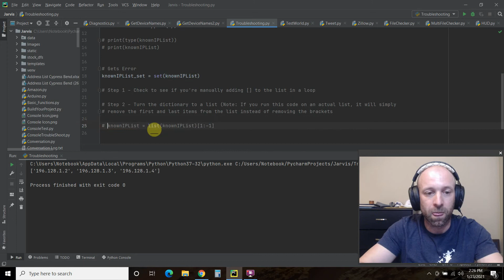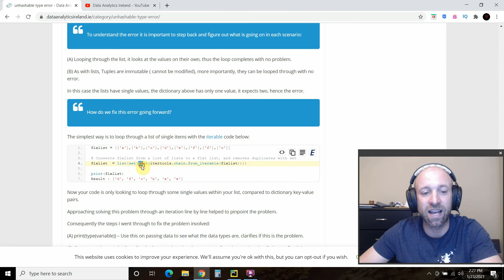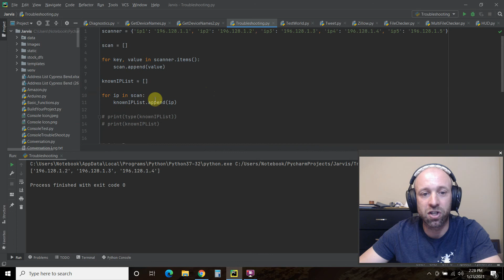Python How To Fix TypeError: unhashable type: 'list' (Troubleshooting #2)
My first troubleshooting video was well received. It looks like there's an appetite for video like these. So as I continue to build my own digital assistant like Jarvis from the Iron Man movies and comics, I'll keep publishing videos on how to fix problems I experience.

This video is how to fix TypeError: unhashable type: 'list' and could also be useful to those trying to fix TypeError: unhashable type: 'dict', both in Python.

Here's a link to his article that may be helpful as well